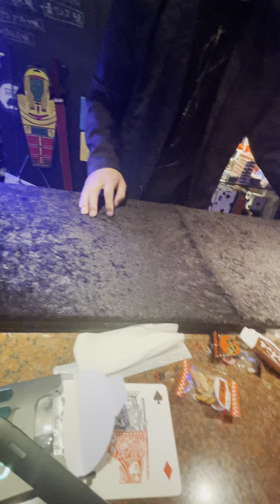Toyaくんのサイコロマジック マジックバーインティキ